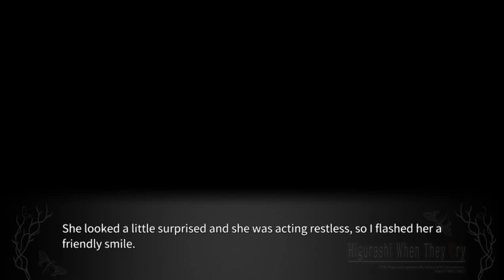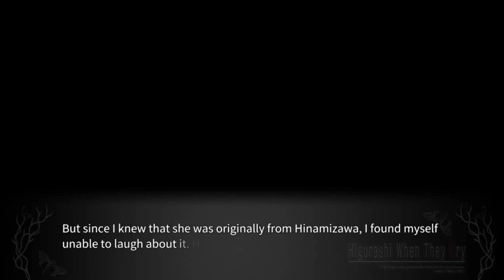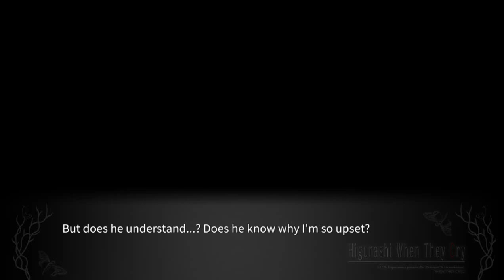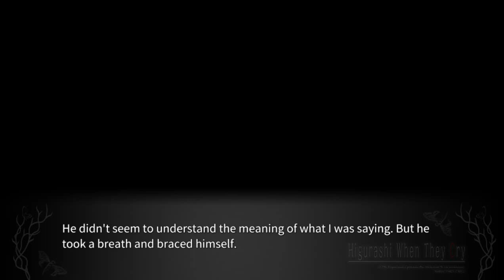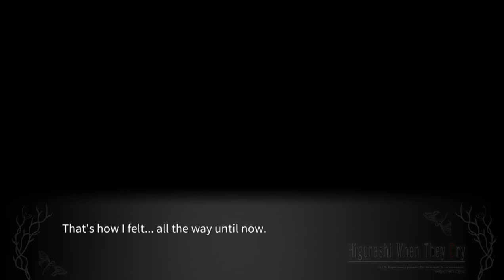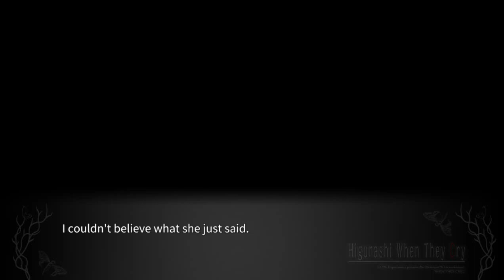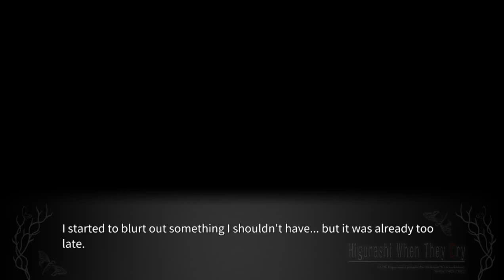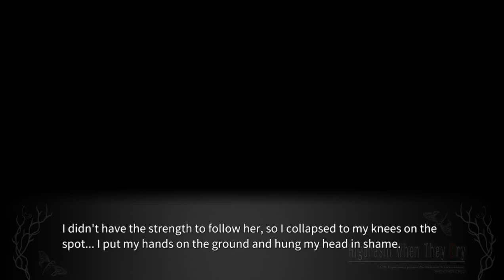KAGEBOUSHI PT18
lambdadelto_34